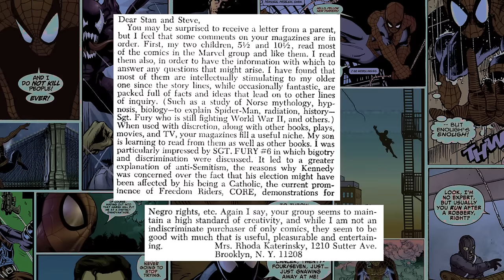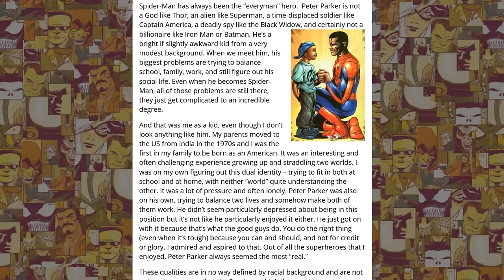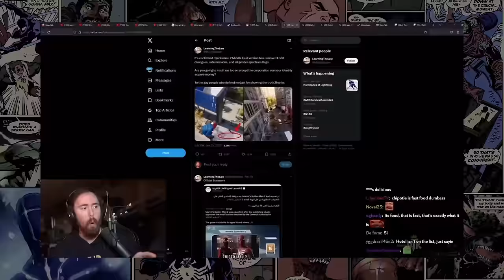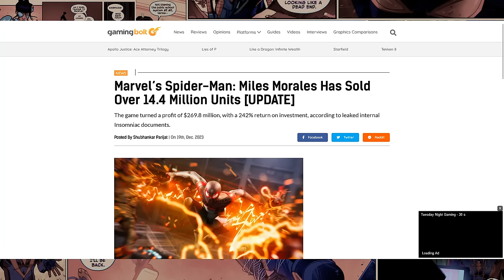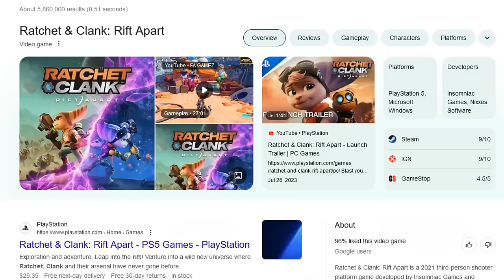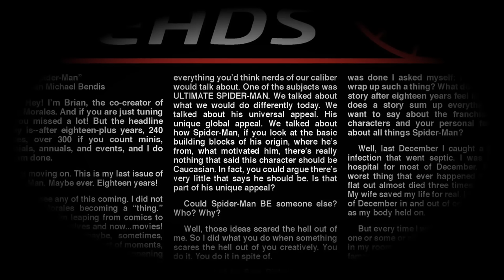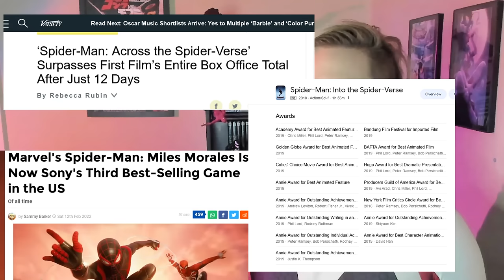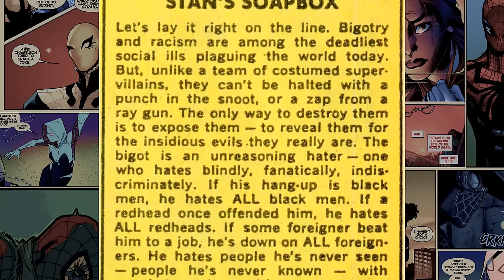Into the WOKEVerse - How Spider-Man has always been WOKE, Diversity, and Fandom Villains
Thank you guest artists!

Special thanks to Dan Gvozden and Brian Jacob of Amazing Spider-Talk

Additional beats by CFM Productions. Ethereal is by PunchDeck.

Spider-Man: Web of Shadows Soundtrack does not belong to me, all music is owned by respective creators.